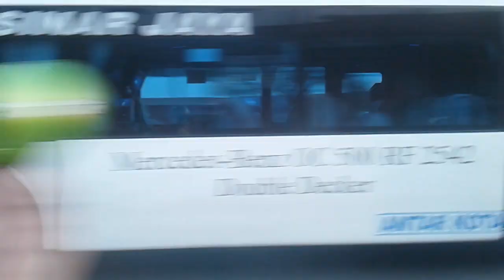Bus Sinar Jaya Double Decker keren